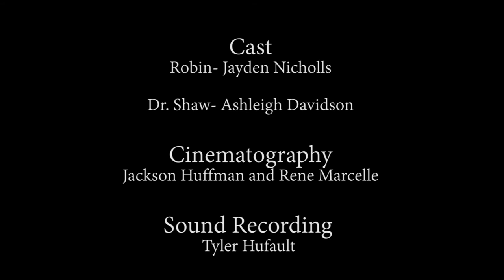Broken Wing - A Short Film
Our fears can eat away from us, and for Robin admitting his problems is the biggest one.

Directed by: Rene Marcelle & Jackson Huffman
Screenplay: Rene Marcelle
Camera Operators: Rene Marcelle & Jackson Huffman
Sound: Tyler Hufault